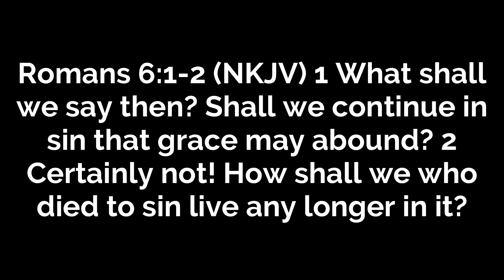The Words We Choose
Pastor Curt & Pastor Ellie teach about the words we choose to speak, and how God has called us to be holy in every aspect of our lives.

Song: Windswept - Synth Guitar and Soft Strings